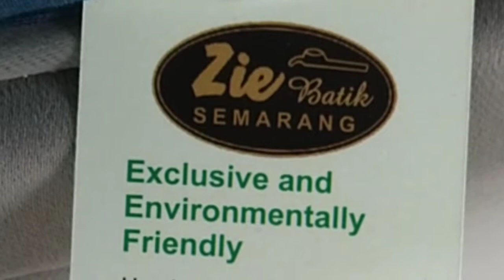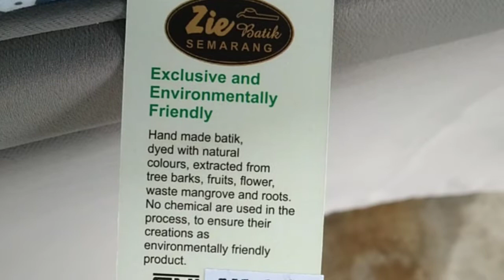Batik ini diwarnai dari Buah-buahan [Zie Batik Semarang]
zie Batik yang berasal dari sebuah desa di Kota Semarang merintis usaha Batik sekaligus memberdayakan masyarakat mulai dari perkebunan mangrove dan tanaman lainnya yang bisa digunakan untuk mewarnai Batik sampai pada pelatihan membatik.
Pada kali ini kami berkesempatan untuk mengikuti Kegiatan Bazar Indonesia Hitz yang diselenggarakan oleh Bawa Indonesia Global (BIG)

Sang Petualang Sosial
Oji Fahruroji